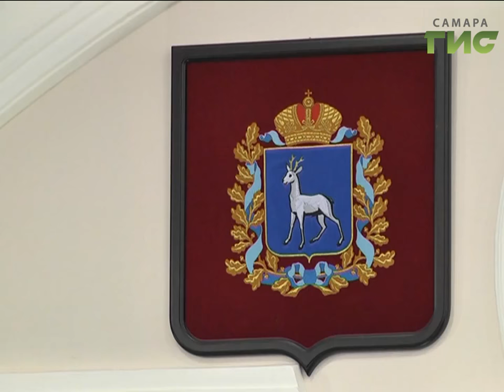Изменения в бюджете Самары утвердили депутаты Думы г.о. Самара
а полмиллиарда рублей больше, чем в прошлом году - поступило в городскую казну.  Причем, половина этой суммы -  это собственные доходы Самары. Депутаты гордумы сегодня пересматривали бюджет